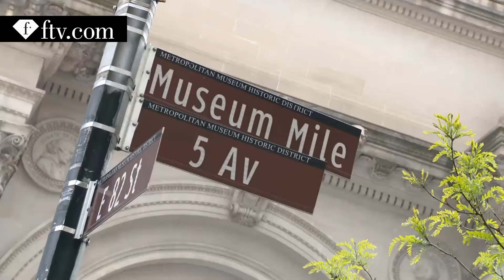Met Gala Red Carpet 2016 pt. 3 ft. Beyonce & Bella Hadid | FashionTV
Download the FashionTV+ app, and stay tuned:
NEW YORK- FashionTV brings you all the way to New York for the extraordinary MET Gala where all the celebrities come decked in the most fashionable and exquisite outfits! With this year's theme being Manus x Machina, check out the guests and what they wore for one of ht emost glamorous events of the year!

With appearances by: Beyonce, Lala Anthony, Rita Ora, Amy Schumer, Nicolas GHesquiere & Alicia VIkander, Bella Hadid, Willow Smith & Jaden Smith, Ciara.